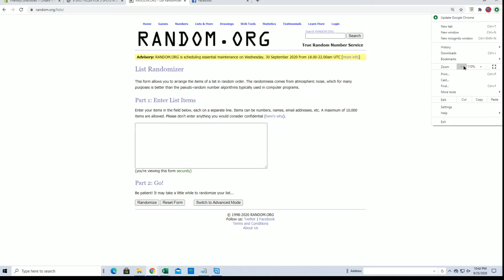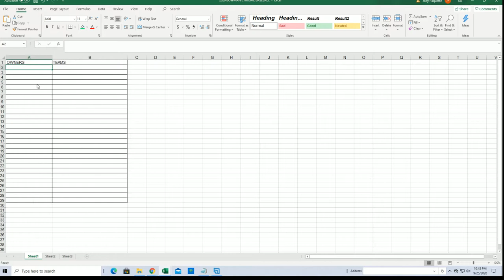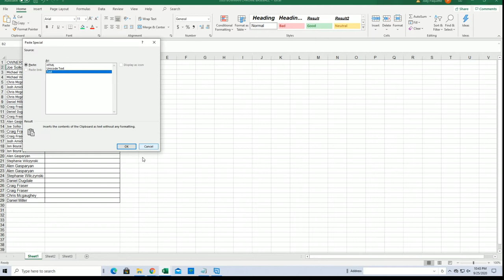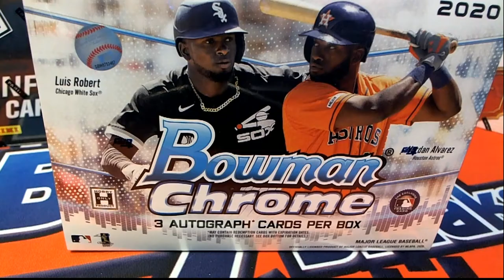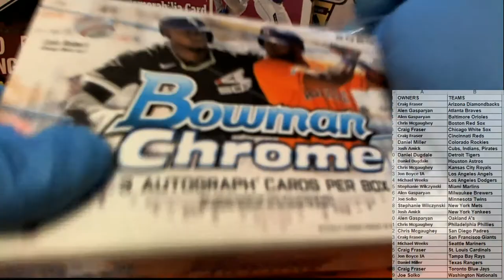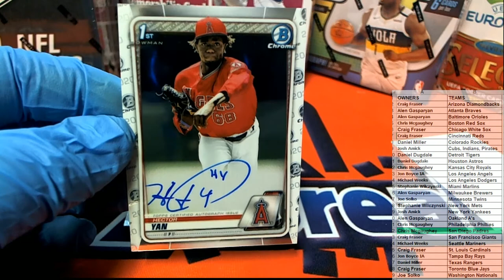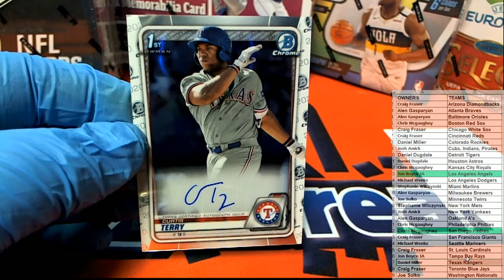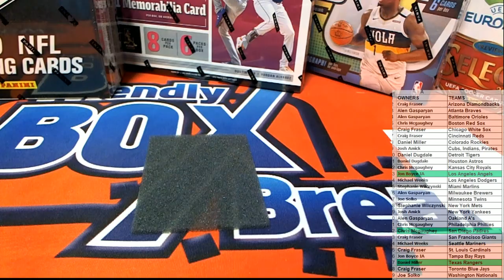2020 Bowman Chrome Baseball HTA CHOICE ID 20BOWCHRHTA235